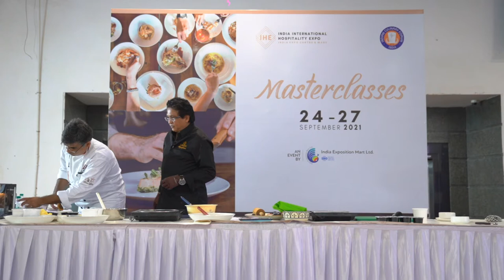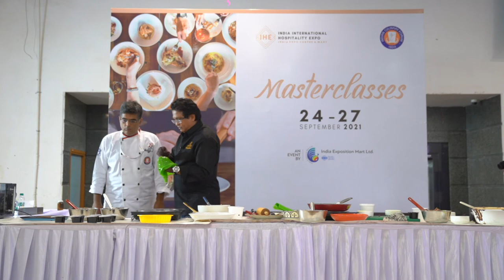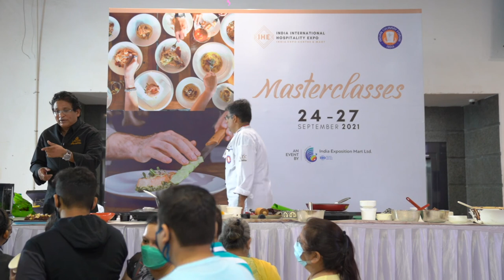MASTERCLASS WITH AVIJIT GHOSH | IHE 2021 MASTER CLASS SERIES